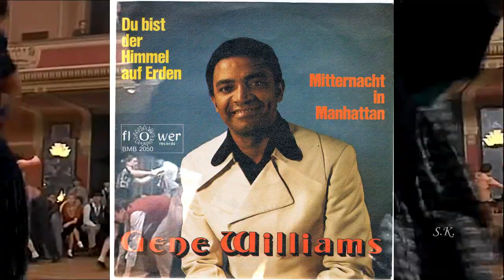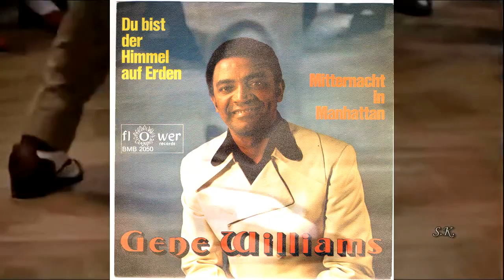Gene Williams - Mitternacht In Manhattan